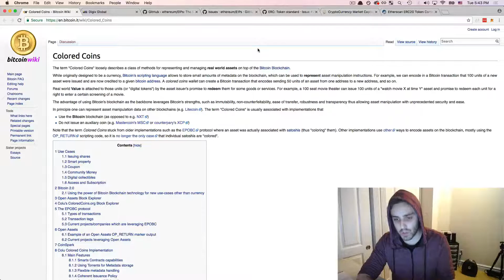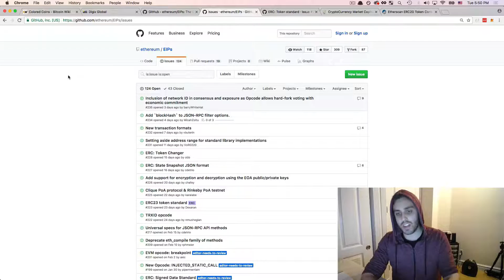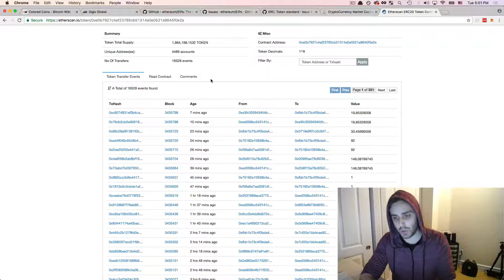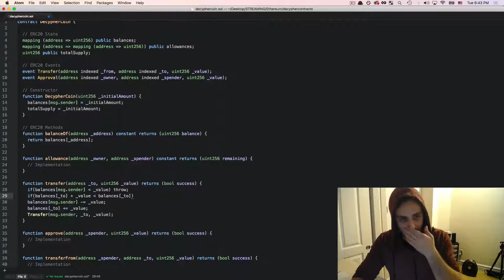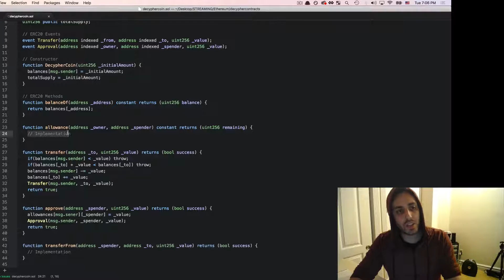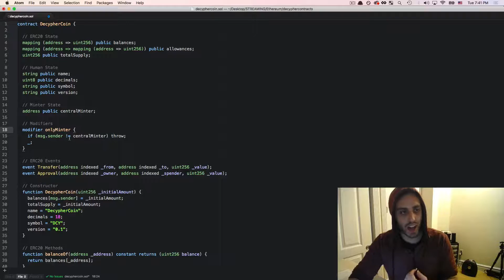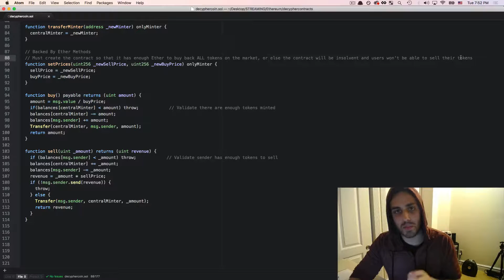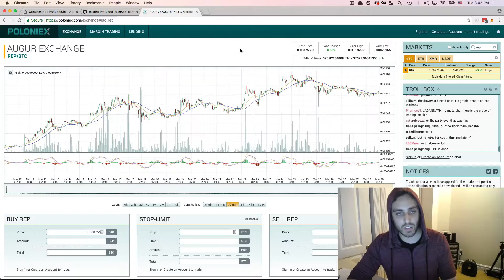Ultimate Intro to Ethereum Ðapp Development [Part 20] - The ERC20 Token Standard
This is Part 20 of a 24 part screencast series outlining everything you need to know in order to get started building Ðapps in Ethereum. The series covers creating an Ethereum development environment, how to use various Javascript libraries to interact with the Ethereum protocol, simple ways to send transactions to the main Ethereum network, how to write and test smart contracts, how to run your own Ethereum node, how to mine Ether, adventures into undergraduate computer science, and more.

BTC: 1HewuvpGP1fwprdcg2yru5ss28tGCo4wg8
ETH: 0xC46CDe805aCC8e7507E53E36486C7D8600559d65
XMR: 42HvHqtwg2dcZqDfLZjK8Xc8LyFKN7i3XCipbVSFDJLVGsdUN5pT3e7LExz9QTaGzdGdrEohXzvkeFmdZK1MPGX92xqftUn